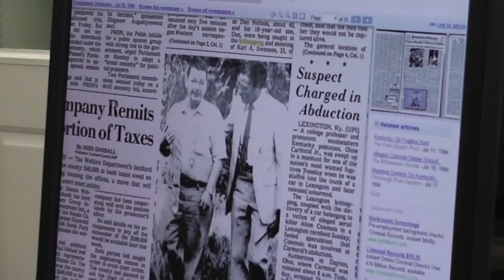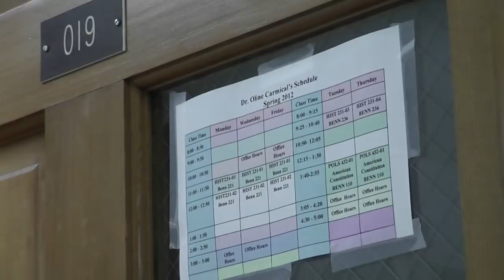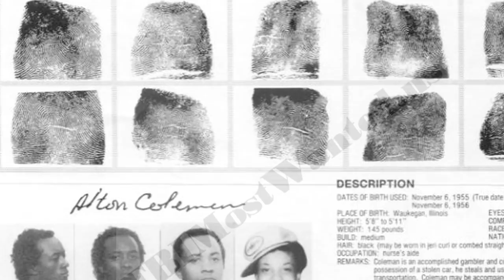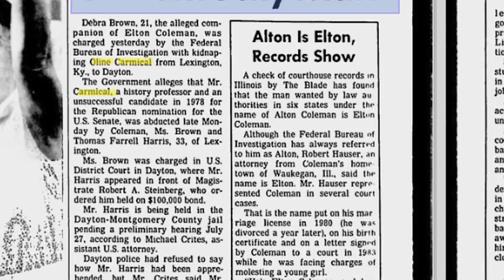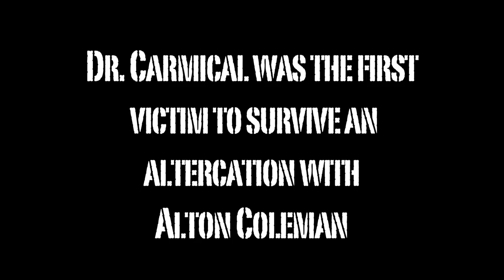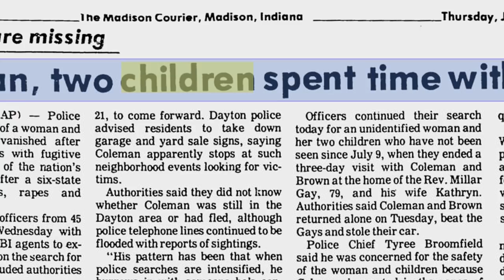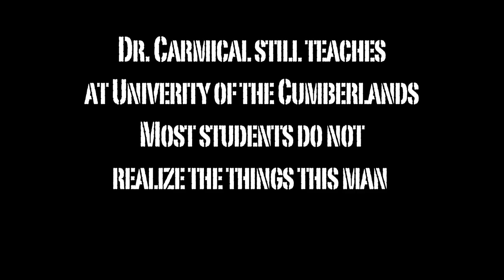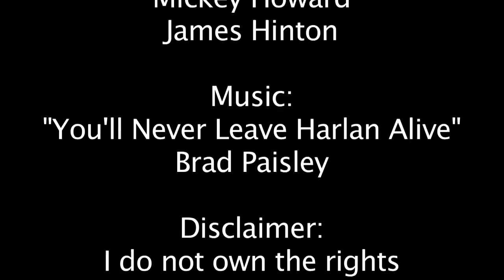Dr. Oline Carmical: The Man Behind The Myth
Dr. Oline Carmical is a professor at University of the Cumberlands with a very interesting past.